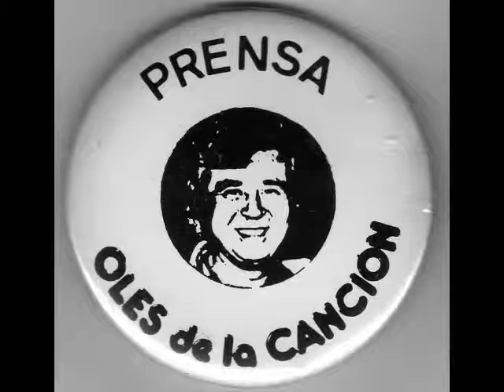Promo " Los Olés de la Canción" de Pepe Antequera (1976).wmv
Falca de promoció del programa "Los Olés de la canción"  (1976) creat per Pepe Antequera a Radio Reloj de Radio España que va arribar a convocar milers de persones en els seus festivals en directe en diferents teatres de Barcelona